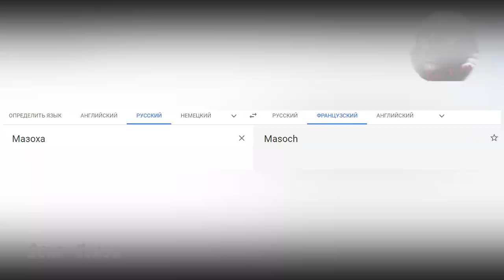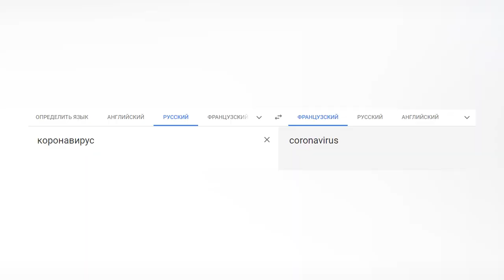Мем Французский гугл переводчик